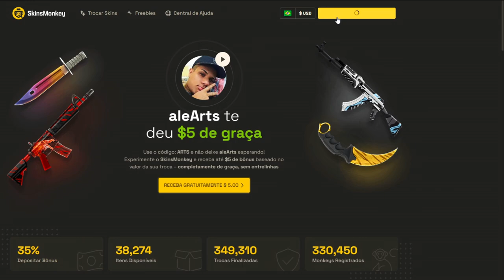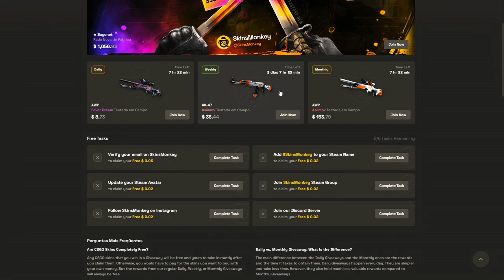Top 20 melhores jogadores do mundo! Yuurih - HIGHLIGHTS 2022 - 19'' Lugar | CSGO